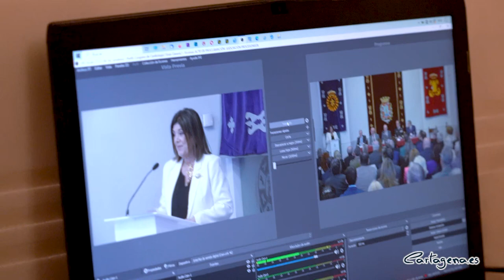Francisco Ramón recibe su Premio como Procesionista del Año 2023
Con la solemnidad que caracteriza el tradicional acto de entrega oficial del Premio Procesionista del Año, que se celebra en el Palacio Consistorial, Francisco Ramón recibía este viernes 24 de marzo el galardón de este año 2023.

La alcaldesa, Noelia Arroyo, se incorporó a la presidencia del acto ya empezado, recién llegada de Madrid, donde estuvo acompañada por el teniente de alcalde, Manuel Padín, el presidente del Premio, Pedro Negroles, y otras autoridades civiles y militares.

Entre los asistentes se encontraban, los concejales del gobierno municipal Esperanza Nieto y David Martínez Noguera, los Hermanos Mayores de las Cofradías de Semana Santa, además de la Pregonera y Nazarena Mayor de este año, Ana María Ros y Margarita García Segarra, respectivamente, que también recibieron, como recuerdo, una reproducción en miniatura del Premio. Y entre el público, un buen número de cofrades, familiares y amigos del homenajeado.

El acto comenzó con la lectura del acta del jurado que otorgó el Premio a Francisco Ramón, seguida de una semblanza del Procesionista a cargo de Adela Aparicio Navarro y unas palabras del presidente del Premio, Pedro Negroles, que dieron paso al discurso de agradecimiento de un emocionado Ramón que compartió el premio con su esposa y la junta directiva de la agrupación de la Virgen.

Las palabras de la alcaldesa, Noelia Arroyo, cerraron el evento dando la enhorabuena al Procesionista de este año, uno de los protagonistas de los grandes actos de la Semana Santa, en que se rinde homenaje a una de las personas con méritos sobradamente demostrados para ser digno de obtener este Premio, “ejemplo de entrega a la Semana Santa y amor a Cartagena” y que “deja generaciones de procesionistas dispuestos a continuar su trabajo y su legado”.

Finalmente, la alcaldesa procedió a la imposición del Escudo de Oro de la ciudad al galardonado.

Recordar que Francisco Ramón es presidente de la Agrupación California de la Virgen del Primer Dolor, y lleva 70 años dedicado a la Semana Santa de Cartagena, a la que ha demostrado sobradamente su entrega, cariño y buen hacer a lo largo de toda su trayectoria.